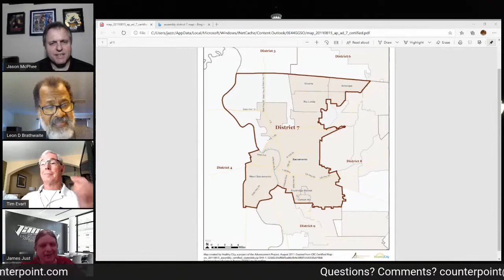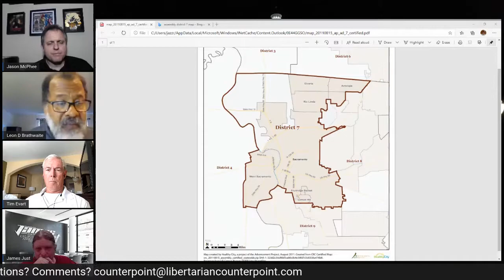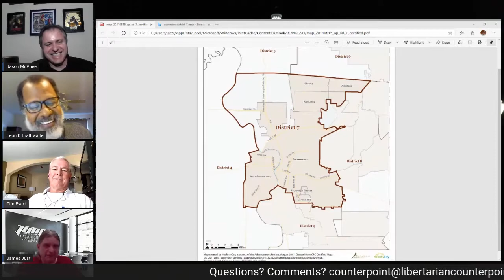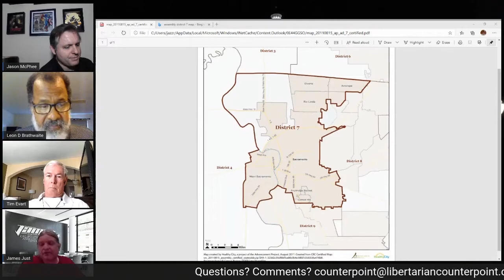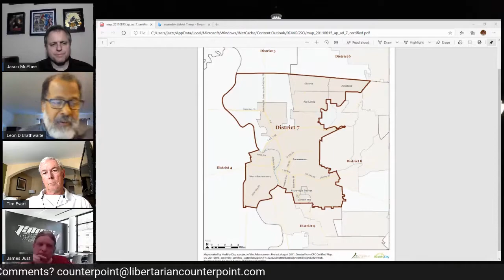Libertarian Counterpoint Podcast #0036 10/19/2020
James Just Candidate for Assembly District 7 interview